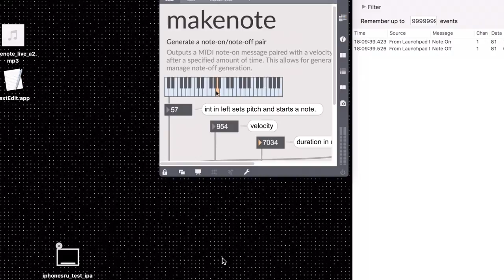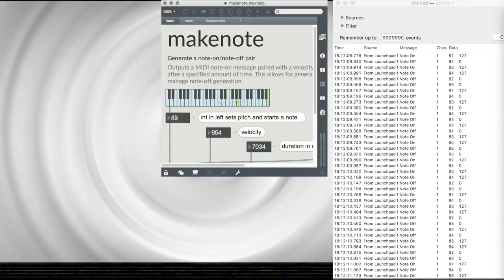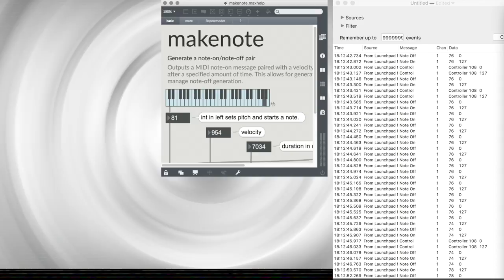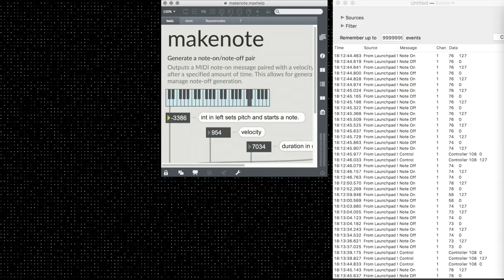DESK ENSEMBLE _ CYRILLIC LETTER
At first I recorded (sound card and screen capture) my playing on kslider (by mouse) on makenote object's help in Max 7.
Then I opened the mp3 file (the recorded kslider playing) in text editor and made Daniel (system voice) read it.
For the system voice called Milena I wrote the lyrics by myself. It's "O-o-o-o-o-o-o-ö-o".
Then I mixed all this in Ableton (voices of Daniel and Milena were sampled and recorded with launchpad, which work was also screen captured in Midi Monitor in the process of playing launchpad).
In the result - there are several screen capture video in framing screen capture video. But after closeup with "makenote.mp3"'s opening in TextEdit, I haven't used framing screen capture video and have edited several screen capture videos with desktop image (Final Cut). Interface aesthetics.

Software sum: Max 7, QuickTime, SoundTap, Adobe Premier, TextEdit, Ableton, Midi Monitor, Final Cut.